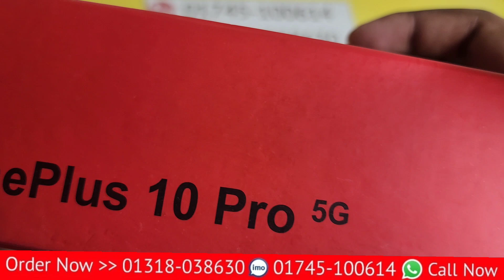বাজারের আকর্ষণীয় নতুন মোবাইল oneplus 10 Pro 5G high super master copy low price review in mobile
oneplus 10 Pro 5G high super master copy unboxing review